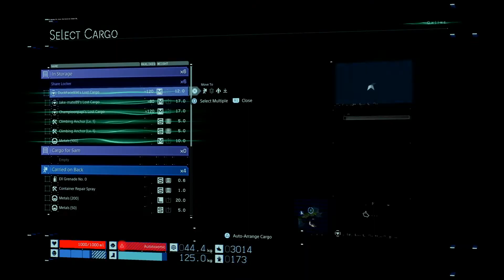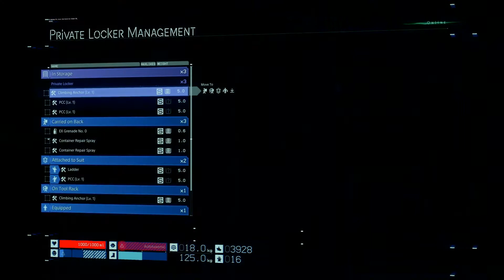Death Stranding (hard difficulty) PS4 Pro part 5